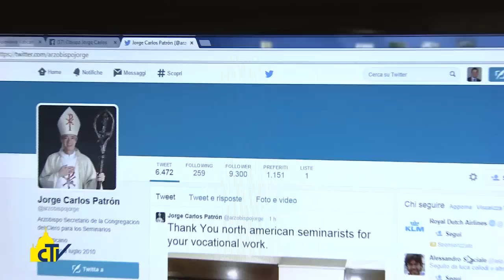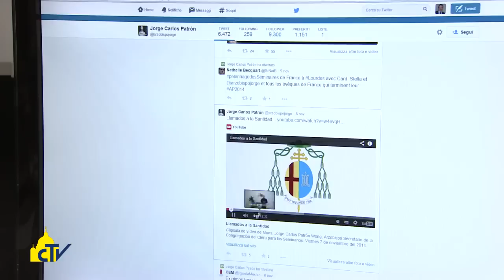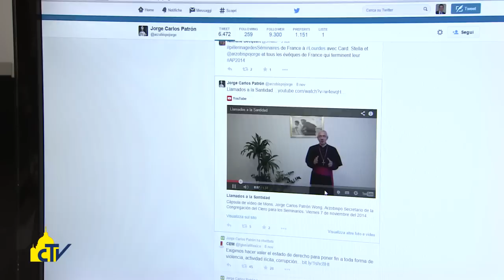Vatican Magazine " Quando il seminario è social " 21-11-2014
La formazione dei seminaristi del terzo millennio passa anche attraverso la rete e i social network. L’arcivescovo Patron Wong: “Oggi tutti i giovani sono nativi digitali e noi formatori dobbiamo imparare a comunicare in forma veloce e breve”.